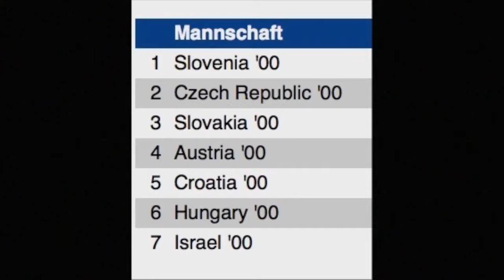Sportkanal Amstetten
Mit dabei im Jugendnationalteam Sarah Kastenberger von der ASKÖ Volksbank Purgstall